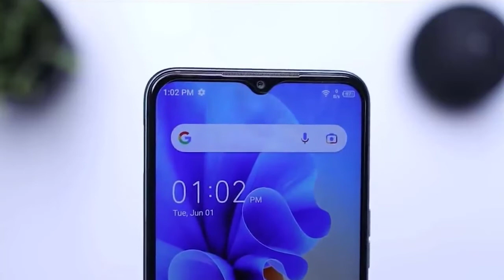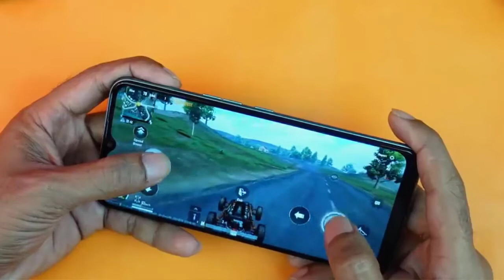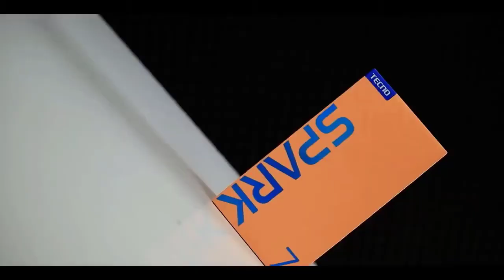Tecno Spark 7 Bangla Review | Tecno Spark 7 Full Specificatios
আমাদের ফেসবুক পেইজে লাইক দিন।

Top Video
Realme 7 Pro Bangla Review and price

Xiaomi Mi note 10 Bangla Review | Redmi note 10 Price in Bangladesh | Mi note 10 Full Specifications

Realme narzo 20 Bangla Review | Realme narzo 20 Price in Bangladesh

Xiaomi Mi 10 Ultra Full Review | Redmi 10 Ultra Price in Bangladesh

Realme C11 price in Bangladesh 2020 | Realme C11 Bangla Review
Oppo A1k Price in Bangladesh | Oppo A1k Bangla Review

Tag Line...
spark, Tecno spark 7pro,